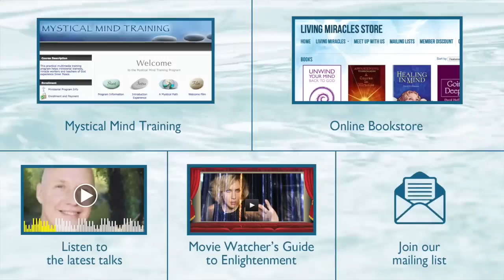What Healing Really Means in A Course in Miracles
Practice and live the mystical teachings of Jesus assisted by online courses, online retreats, and an online Tribe of Christ community: For more of David Hoffmeister's teachings, visit